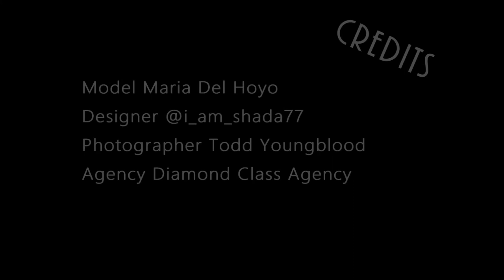Cruella deville photo shoot with custom costume and Cruella hair style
Creative photoshoot with fashion icon Cruella Deville as embodied by model Maria D.  This creative concept was given added life by the Dalmatian dog Swazy who was just as excited as we were. The key to getting the photograph we wanted was placing the dogs owner behind the camera and photographer so that he would look in the right direction whenever  his name was called. Strobe lights were the faithful old Alien Bees.